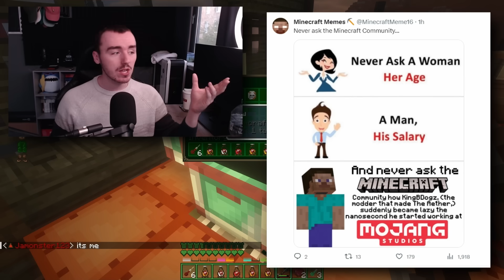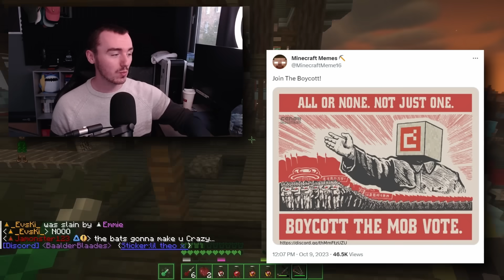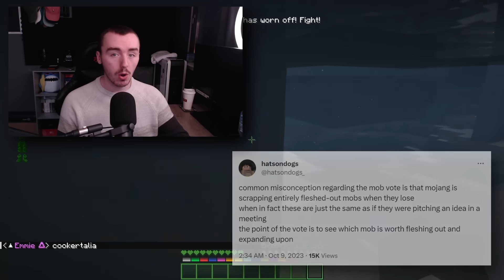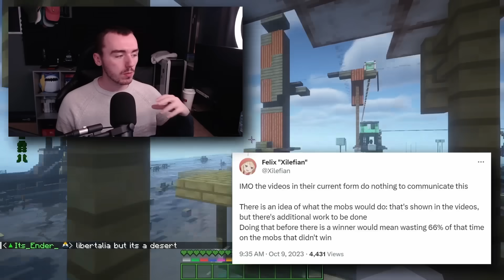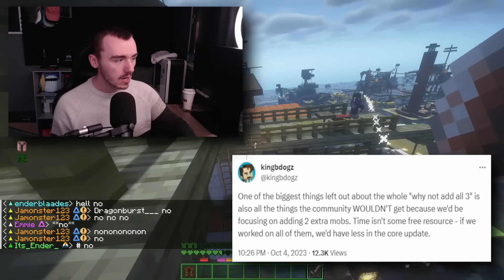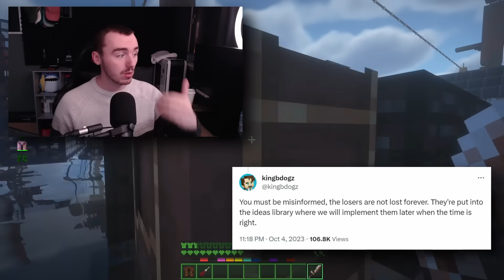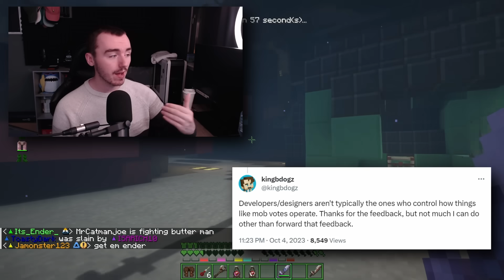IS THIS THE END OF MOB VOTING? - MINECRAFT MOB VOTE NEWS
Since the introduction of the Minecraft Mob Vote players have complained about Mojang's choice to only add one of the three mobs from each vote, that being the mob that the majority of the community prefers.

Over the years many have complained but this year things have escalated to the extent that a Change.org petition has been created that has received over 177,000 signatures all with the intent to stop the mob vote. This entire situation along with the StopTheMobVote movement has many asking the question, Is this the end of mob voting.

🔸Timestamps & Music Info🔸

🕘Timestamps:

0:00 - Preview

0:45 - The Stop The Mob Vote Petition

3:08 - Community Boycott?

7:22 - Mojang's Response...

12:57 - My Personal Opinion

14:50 - The Effects This Could Have

15:49 - Outro

🔸SOCIAL MEDIA🔸